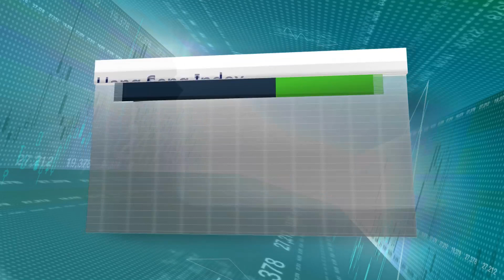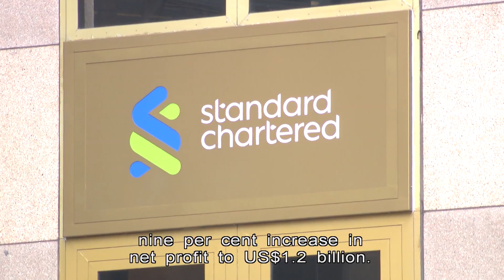Hong Kong Shares Edge Up on Industry Leaders' Q1 Gains | HKIBC News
Hong Kong stocks have rebounded from a one-month low, helped by positive quarterly results from industry leaders.